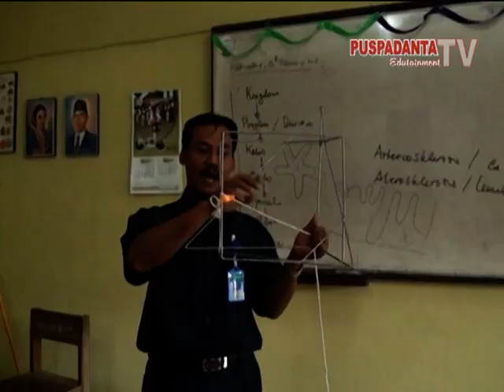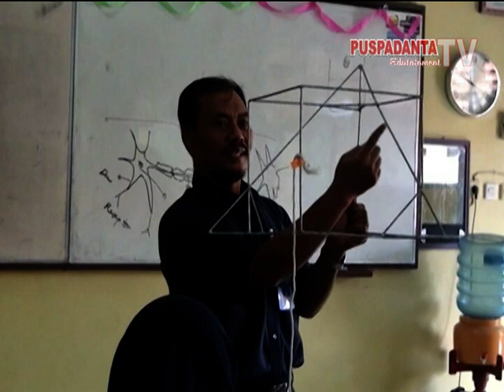Pelajar itu Harus Gaul Aktif Dalam Organisasi, Pandai Menyesuaikan Perkembangan Zaman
PuspadantaTV
Puspadanta News EdutainmentTV

PUSPADANTA Tempat Uji Kompetensi Nasional Bidang Broadcasting : Kameramen, Video Editing & Presenter.

Tempat Prakerin/ PKL/Pemagangan Multimedia, Audio Video, Broadcasting, Desain Komunikasi Visual, Pemasaran Produk Televisi.

PUSPADANTA Merupakan Tempat Uji Kompetensi Nasional Bidang Broadcasting : Pesenter TV, Kameramen & Video Editing.

PUSPADANTA satu-satunya Tempat Prakerin/ PKL Terbaik yang Berkurikulum & Standar Nasional. Kami Merupakan DUDI yang Menerima Prakerin / PKL /Magang Jurusan Multimedia, Audio Video, Broadcasting, Desain Komunikasi Visual, Pemasaran Produk Televisi. Alamat : Jl Imogiri Timur Km 10 Rt 4 Rw 7 Pleret Bantul Yogyakarta 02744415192 cp : 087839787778